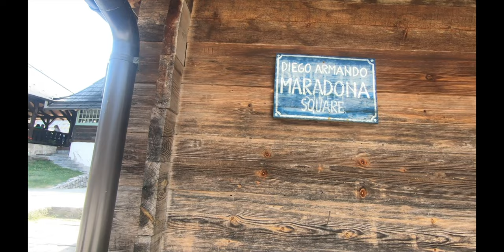Oru Trip Pokunnu Part 2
This is the Part 2 of our 2 Parts Trip. Here we show the rest of our trip filled with nature, a lot of history and many other great wonders of Serbia.

GetYourGuide - An App to search for events and trips and book them for your travel.